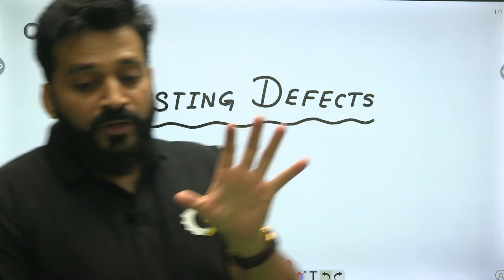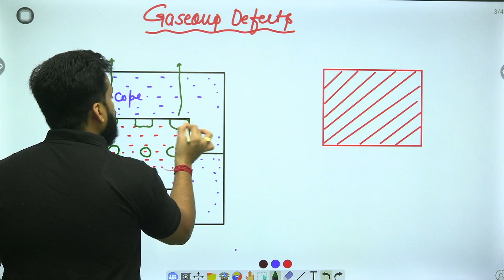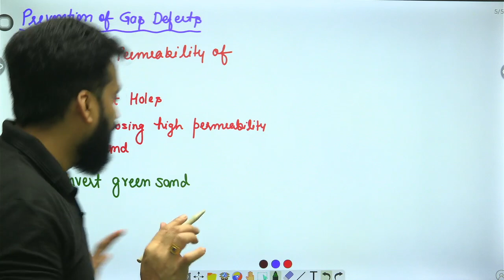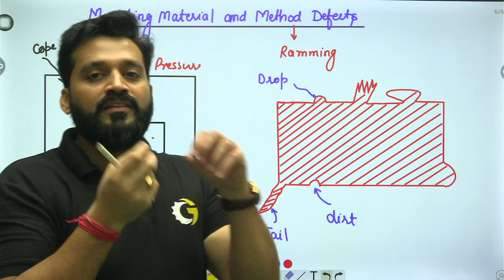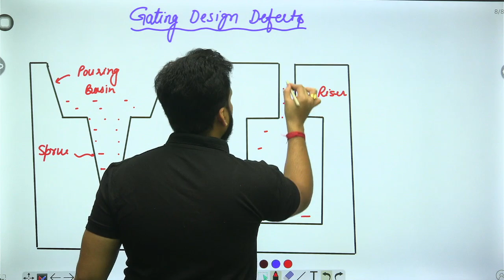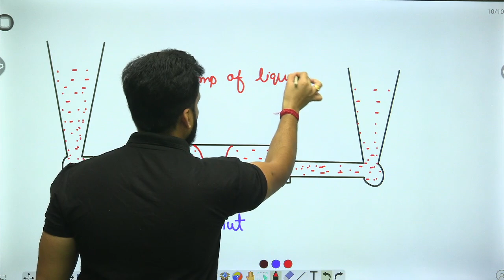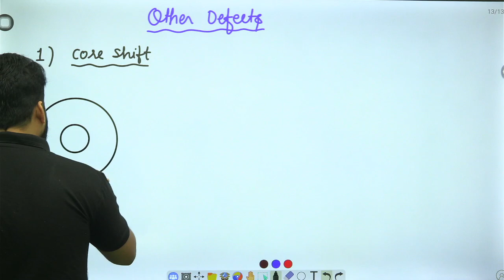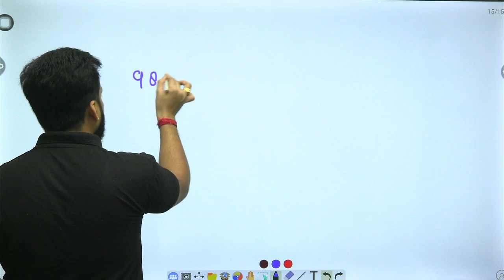All Casting Defects | Production Engg. | Gaurav Babu | GATE | ESE | PSUs | RRB JE | SSC JE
In this video, your favorite Gaurav Babu Sir will come up with the Most Important Topic of the Production for GATE / ESE / SSC JE / RRB JE / All state AE & JE in One Shot, so don't miss this important session as it is very important for your upcoming GATE, ESE, AE & JE Exams.

To Join our Paid Course For GATE, ESE & All AE/JE Exams you can Download the application.